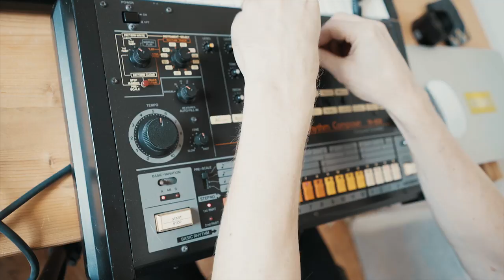Joris Voorn TR-808 Session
A little studio session with the Roland TR-808, my second all time favourite drumcomputer of which especially the bass drum, I used in countless records and remixes.

In memory of Ikutaro Takehashi, founder of Roland musical instruments. Without him we wouldn't have known House and Techno the way we do today.

LISTEN TO THIS WITH GOOD HEADPHONES FOR FULL IMPACT!